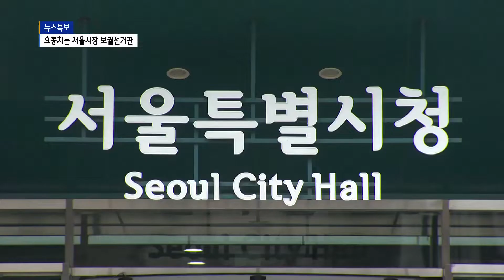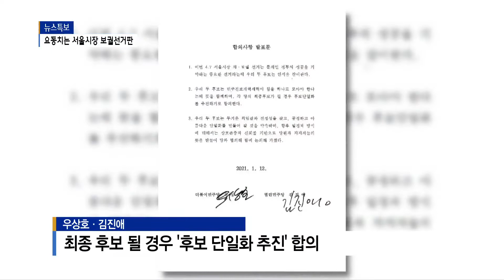서울시장 보궐선거판 '급변'..."나올 사람 다 나왔다"_SK broadband 서울뉴스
[앵커멘트]
네, 앞서 보신 것처럼
서울시장 보궐선거일이 다가오면서
출마를 선언하는 이들이 더해지고 있습니다.
경선 일정도 확정되고 있고
단일화 논의도 활발해지고 있습니다.
서울시장 보궐선거판,
자고 일어나면 바뀔 정도로
급변하는 모양새입니다.

[기사내용]
현재까지 국민의힘에서
서울시장 보궐선거에 나선 인물은
김선동과 나경원, 오신환, 오세훈, 이혜훈,
조은희 등입니다.

지난해 보궐선거 이야기가
정치권 등에서 나오기 시작했던 무렵부터
거론됐던 이들이
대부분 출마했다고 볼 수 있습니다.

국민의힘과는 달리 더불어민주당은
예상 밖의 상황이 연출되고 있습니다.

많은 이들이 하마평에 올랐지만
현재로써는 우상호 의원만
출마를 공식화했기 때문입니다.

오히려 열린민주당의 움직임이 활발한 편입니다.

김진애 원내대표가 출마를 선언한 가운데
정봉주 전 의원도 서울시장 보궐선거전에
뛰어들었습니다.

이 2명이 당내 경선을 치르게 됐는데,
전당원투표를 통해 설 연휴 전인 다음 달 9일쯤
열린민주당 서울시장 보궐선거 최종 후보가
정해질 전망입니다.

이런 가운데 더불어민주당 우상호 의원과
열린민주당 김진애 원내대표는
힘을 모으기로 했습니다.

만약 이 2명이 당의 최종 후보가 될 경우,
후보 단일화를 추진하기로 합의한 것입니다.

국민의힘과 국민의당 안철수 대표를 중심으로 한
야권 후보 단일화 논의가 안갯속인 상황에서
범여권의 후보 단일화가
먼저 수면 위로 떠오르고 있습니다.

다만 권수정 서울시의원이 출마를 선언한 정의당은
현재로써는 범여권 후보 단일화에
나서지 않겠다는 입장이어서
반쪽짜리 단일화가 될 가능성도
배제할 수 없습니다.

(촬영 - 김웅수 기자, 편집 - 김기민 기자)